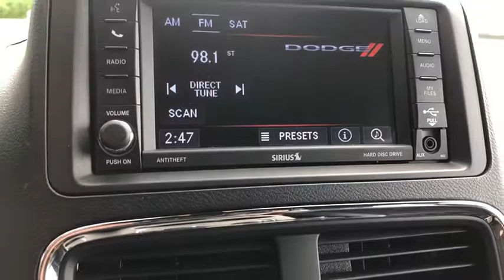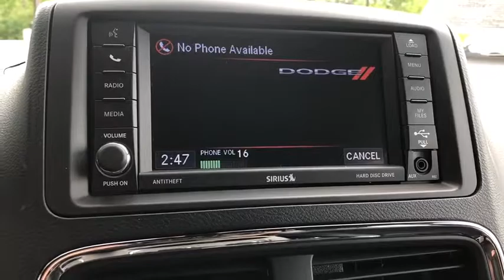2019 Dodge Grand Caravan Racine, Milwaukee, Waukesha, Franklin, Kenosha, Wisconsin P6004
Octane Red Pearlcoat Used 2019 Dodge Grand Caravan available in Racine, Wisconsin at Palmen Chrysler Dodge Jeep. Servicing the Milwaukee, Waukesha, Franklin, Kenosha, Wisconsin area.
2019 Dodge Grand Caravan SXT - Stock#: P6004 - VIN#: 2C4RDGCG1KR656729

Palmen CDJ
8320 Washington Avenue

Remote Start, 17 x 6.5 Aluminum Wheels, 6.5 Touchscreen Display, ParkView Rear Back-Up Camera, Power Liftgate, Premium Seats w/Suede Inserts, Radio: 430. Odometer is 9912 miles below market average!brFor English, contact Jessica or Michelle. Para Espanol, contactar a Michelle.